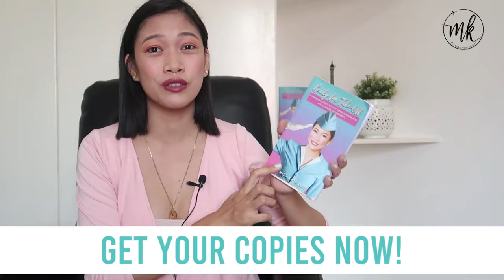Is Cabin Crew Life for you? CABIN CREW INTERVIEW Tutorial by Misskaykrizz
What to expect when you become a Flight Attendant?
The Flight attendant life
Is the Cabin Crew Life for you?

Here are some tips based on my experience. Hopefully by watching this video you can discern if this lifestyle is for you and if you are ready to take on the challenge of living your life in the skies.

1.Training: Expect to study harder than in school

tip: Make friends with your batchmates:

2.Expect to be lonely, You have to be independent:

3.Time will fly very fast.

4. Expect to meet a lot of different types of people.

5.Expect to work with some people that have attitude. (seniority)

6. Expect some passengers to be annoying. but stay professional.

7. Expect the first month to be physically draining.

8. Expect to keep on memorizing /studying emergency procedures.

9.Expect to be more prayerful because You become more aware of how short life is.

10.Expect to grow as a person.

Finally, if you have worked so hard to get there. Be thankful for every moment. Expect to enjoy the lifestyle and career.

Ready for Take-Off: 8 Proven Steps to Get your Dream Job as a Flight Attendant Breeze through your Flight Attendant Interview with Flying Colors! HERE’S THE TRUTH: There is no secret formula to being a Flight Attendant. You don't need to be super good looking and stunning to WOW the recruiters. All you need is the Proper PREPARATION to Stand out from the crowd and Get the Job. Take Charge of your Dream Now!

Getting ready for your interview? Not so sure of how you’re going to answer the interview questions? Have no flying experience? No worries, I got YOU!

Computer:
13" Macbook Pro 128GB

Others:
Hard Drive: